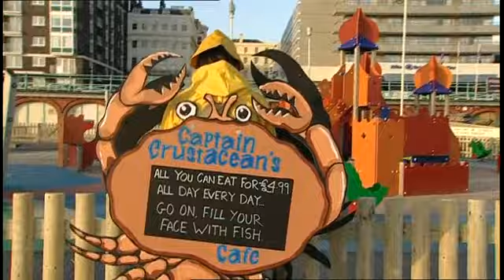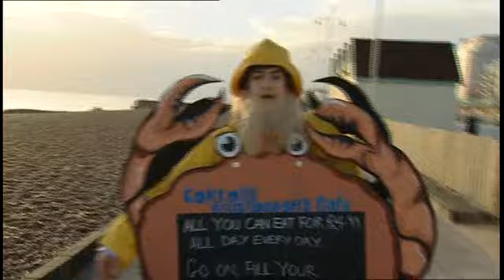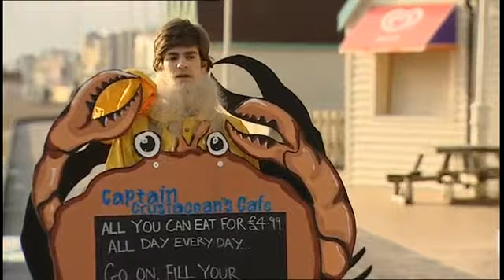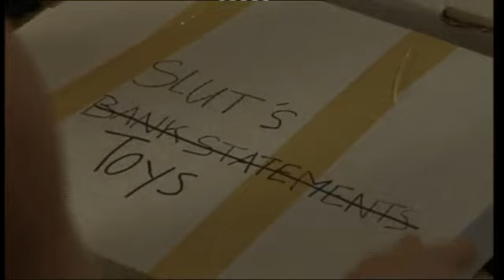Sugar Rush Season 1 DVD Extras - Deleted Scenes